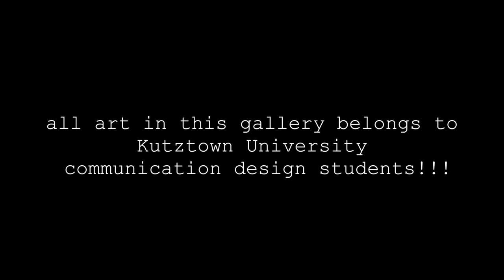climbing on TRAINS for PHOTOGRAPHY! (photoshoot vlog)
When I woke up on Wednesday I thought it would just be another normal day, little did I know we would be climbing on trains. The things we do for the gram!!!

Favorite lens

Sigma 30mm lens

Ring light

Mini tripod for vlogging

(pls buy something I am broke lol)